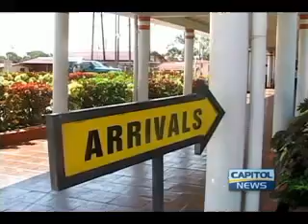Wanted Bulletin Can be issued for fugitives from other ports